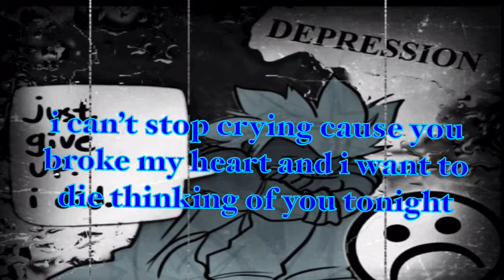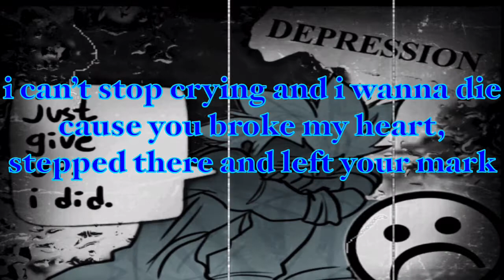lilkys ~ crying (with lyrics)